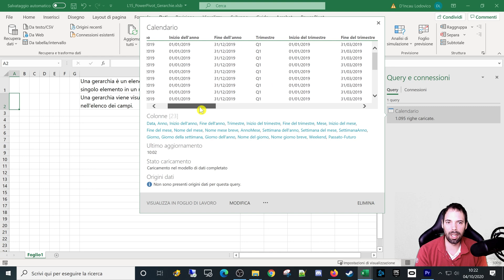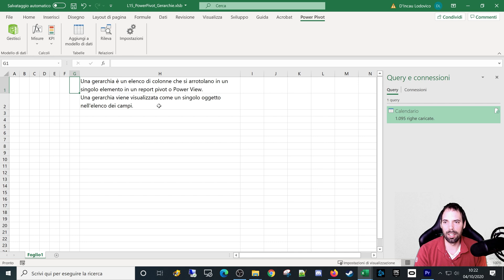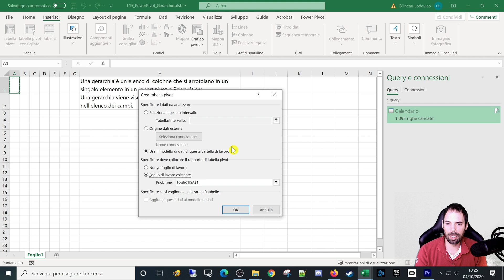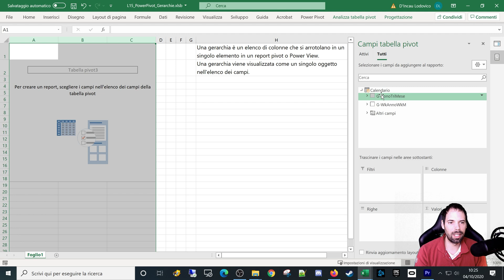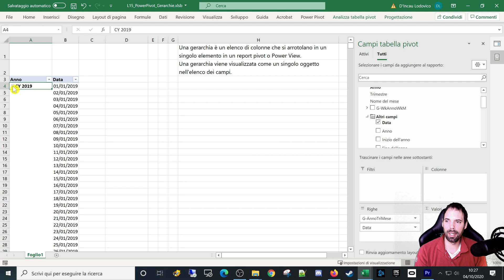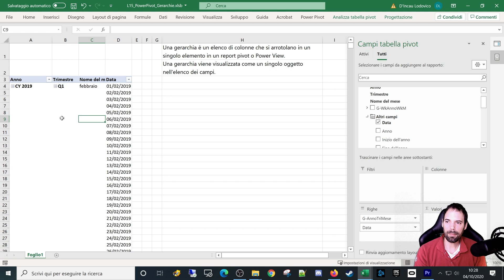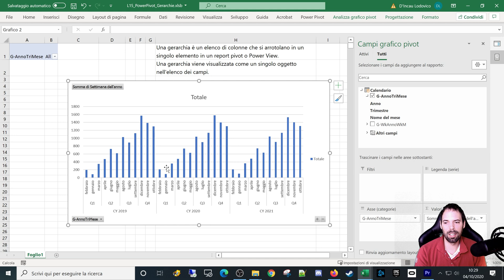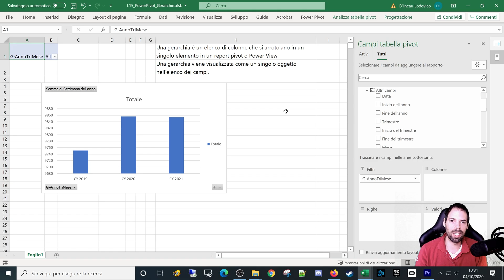PowerBI Gerarchie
15^ Lezione
In questa lezione andremo a comprendere cosa sono le gerarchie, come funzionano e perchè possono tornarci utili.

Capitoli della Lezione:
1. Introduzione 0:00
2. Creiamo le Gerarchie 1:43
3. Testiamole nelle Pivot 3:44
4. Testiamole nei Grafici 7:30